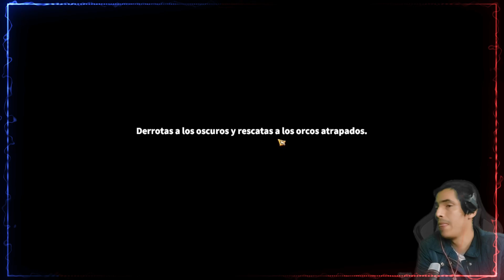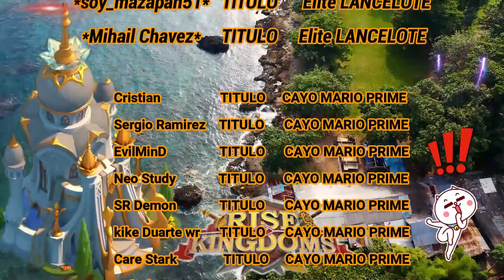ATACARON A LA ALIANZA DESPREVENIDOS - CALL OF DRAGONS